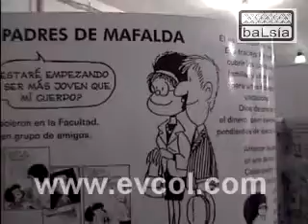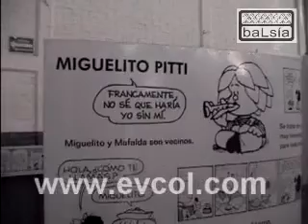mafalda 1 personajes